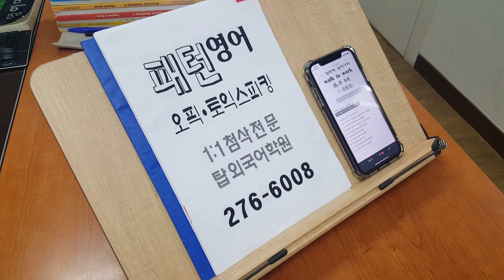전주 기초영어회화 오픽 토스 탑외국어학원 191122